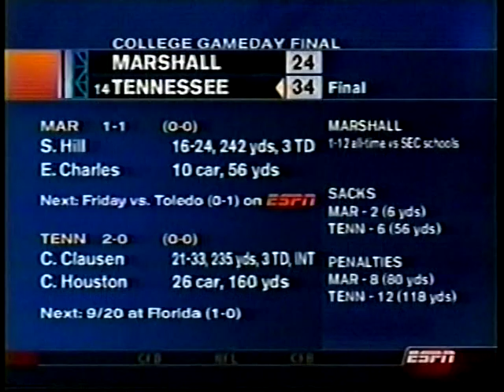2003 College Football Highlights Week 2